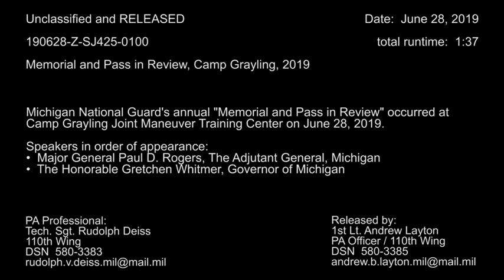Michigan National Guard Memorial and Pass in Review 2019 🇺🇸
🔴 [Author]:
Video by Tech. Sgt. Rudolph Deiss

🔴 [Unit]:
110th Wing

🔴 [Location]:
Camp Grayling, Mi, United States

🔴 [Description]:
Michigan National Guard's annual "Memorial and Pass in Review" occurred at  Camp Grayling Maneuver Training Center on June 28, 2018.

Excerpts of speakers include (in order of appearance):
•  Major General Paul D. Rogers, The Adjutant General, Michigan
•  Governor Gretchen Whitmer, Governor of the State of Michigan

🔴 [Tags]:
Michigan National Guard Camp Graying Memorial Pass Review

🔴 [VIRIN]:
190628-Z-SJ425-0100